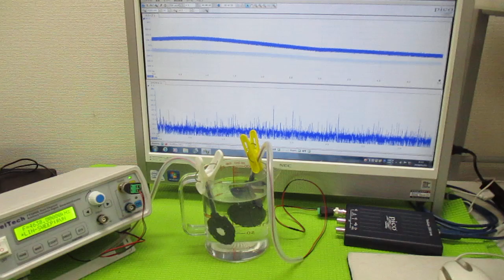オリジナル超音波実験 ultrasonic-labo